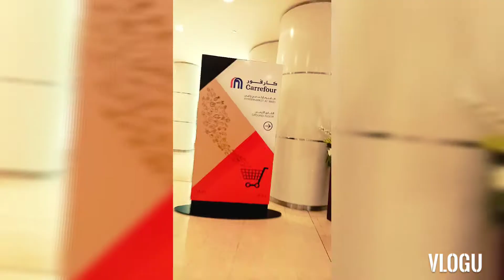Round 2 tour inside wafi mall //mukhang with friends//jued and ryms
Hello folks
As an ofw na minsan lang magkita kita at magtreat each self for eating somes food that we cant make inside our house of sponsor. So in outside we buy we eat were full were happy 😂✌️
This video entering the Wafi mall, where surprise of what weve seen. Hahha because were just discovered where really the main entrance of mall. And guys see inside its so beautiful design of Egyptian culture and the end of this videos was the favorite one mukbang at aristocrat restaurants. Lets go and have somes fun to see us guys.